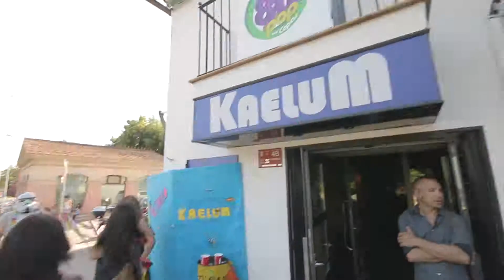kaelum tardeo - closing party 11.07.2015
Encuentra el ocio de Mallorca, fiestas, eventos, lugares recomendados, busca las mejores fotos. Vive el momento y además reserva o contacta gratis con los lugares que te interesen .